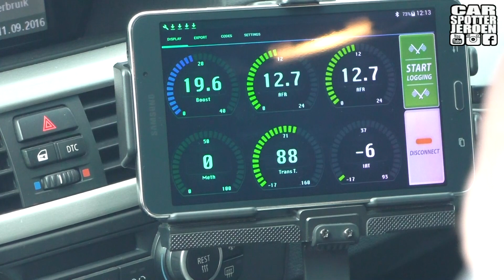DRAGRACE: 900 HP BMW 335i (E91) vs. C63 AMG ESTATE | Burnout contest, Dragrace & Revs!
­-- INFO BELOW!